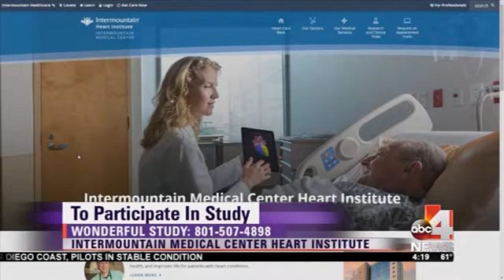New study explores effects of intermittent fasting on diabetics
Intermountain Medical Center Heart Institute cardiovascular epidemiologist Benjamin Horne, PhD, joins ABC 4's Surae Chinn to talk about his new study on the effects of intermittent fasting on diabetic patients.